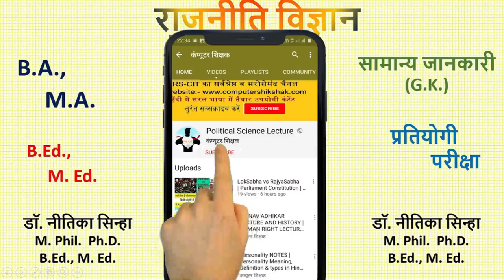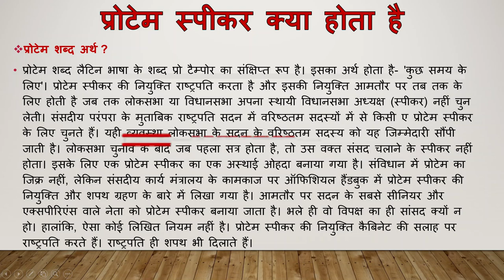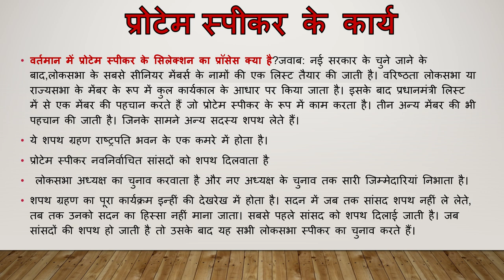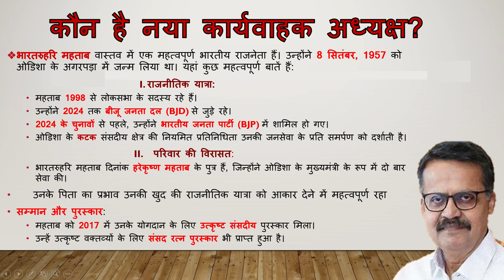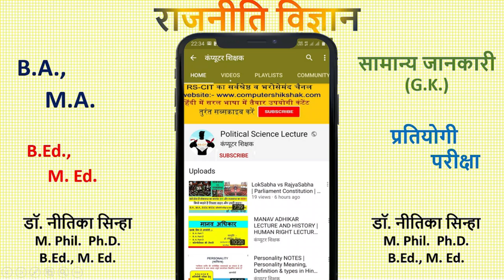INDIAN PRO TEM SPEAKER what is a PRO TEM SPEAKER, WHO IS THE NEW PRO TEM SPEAKER AND MORE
B Ed Notes B Ed Exam B Ed Final B Ed Sessional B Ed Practical Curriculam
M Ed Notes M Ed Exam M Ed Final M Ed Sessional M Ed Practical